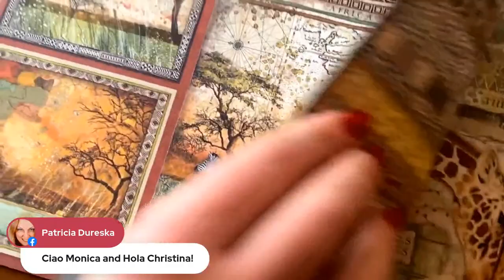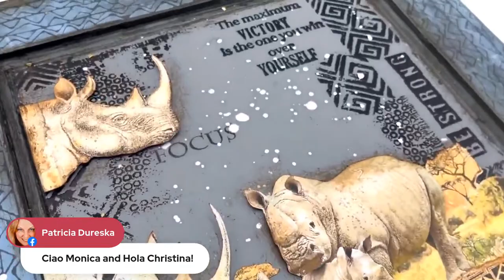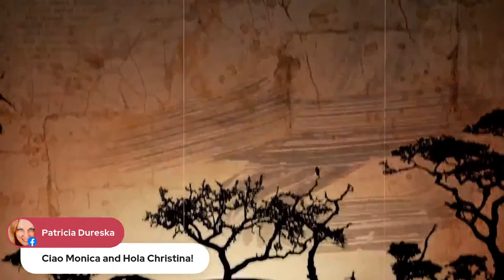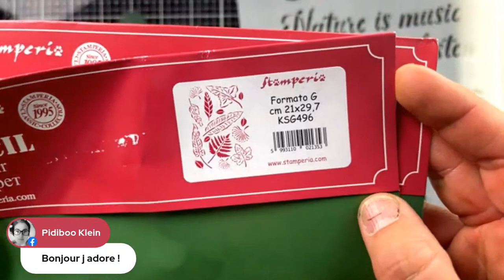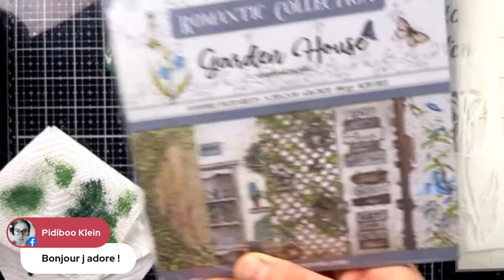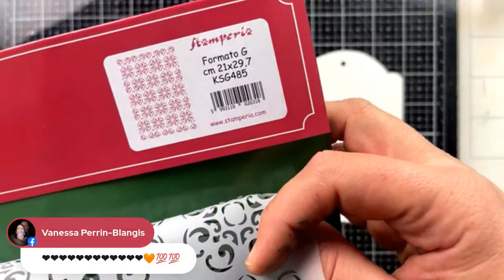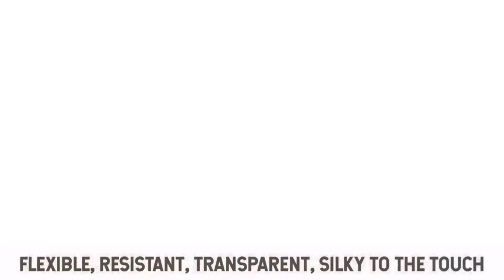Stamperia Live 334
Stamperia Live with Cristina Radovan and Monica Paruta